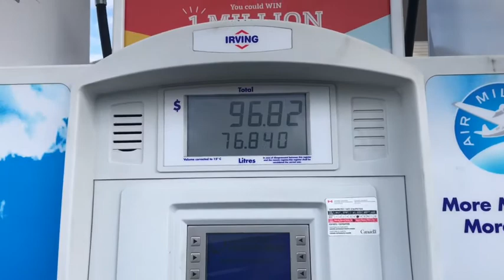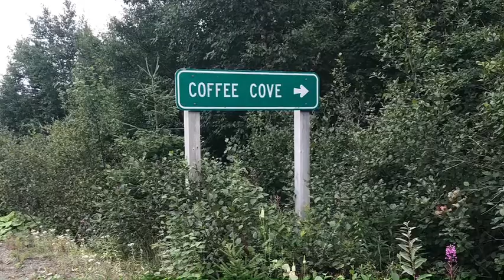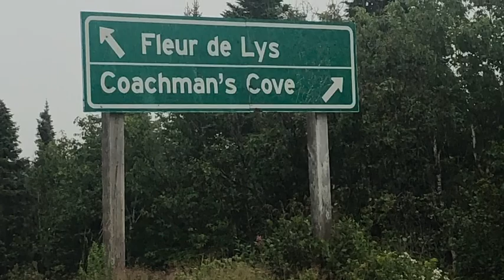Camper in Newfoundland